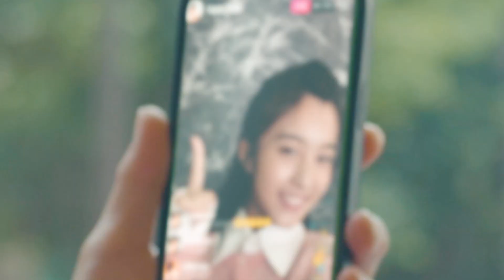獵食時代！It's Tasty Time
為食嘅Hazel喺IG尋求美味食店，為求得到Hazel歡心. Jeffrey同Tyson Yoshi立即出動，走遍時代廣場唔同食肆，尋找美食及拍照上社交平台為博紅顏一笑！ 想知Hazel最後情歸何處? 快啲睇下短片，同埋記得去埋我哋Facebook專頁，參加埋勁猜有獎問答遊戲，有機會贏取時代廣場city’super $100購物禮券 (遊戲截至日期: 2021年10月15日11:59pm)！